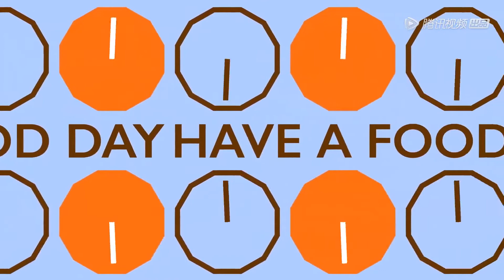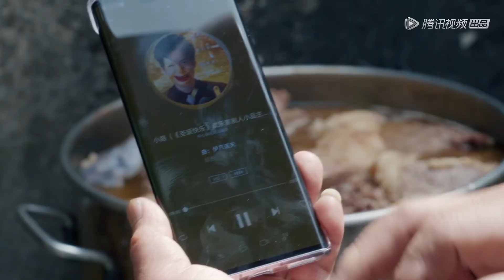【早餐中国第3季】 第8集：甘肃张掖·牛肉小饭 | Breakfast in China Ⅲ | 腾讯视频 - 纪录片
10月11日起，每天更新两集。

《早餐中国第三季》将延续前两季的风格，用早餐复苏味蕾，用烟火赶走阴霾，用家乡食温暖家乡胃。30个普通的早餐店，30个酸甜苦辣的家庭故事。人间烟火，气象万千，平凡生活有苦有泪，但慰藉的到来同样势不可挡。

☞ 腾讯视频明星剧场: tps://